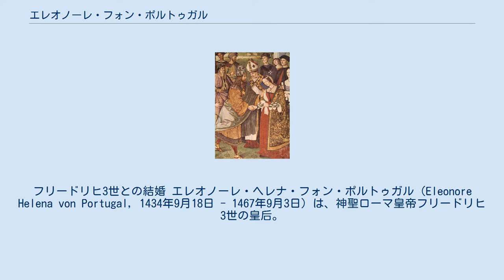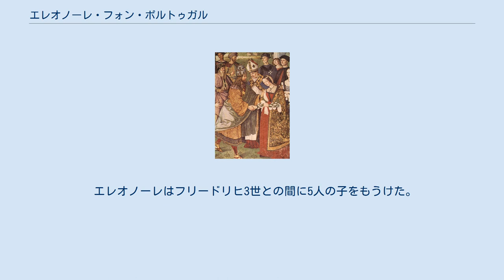エレオノーレ・フォン・ポルトゥガル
フリードリヒ3世との結婚 エレオノーレ・ヘレナ・フォン・ポルトゥガル（Eleonore Helena von Portugal, 1434年9月18日 - 1467年9月3日）は、神聖ローマ皇帝フリードリヒ3世の皇后。
ポルトガル王ドゥアルテ1世と王妃レオノールの娘。
ポルトガル名はレオノール（Leonor）。
兄にアフォンソ5世、妹にカスティーリャ王エンリケ4世の王妃フアナ（ジョアナ）がいる。
 皇后となることを切望し、15歳の1452年3月16日にローマでフリードリヒ3世との結婚式を行い、3日後の3月19日に夫の戴冠式に臨んで正式に皇后となった。
当時のポルトガルは海洋王国として栄えていたが、一方のハプスブルク家はまだ弱小の領邦君主に過ぎず、またフリードリヒ3世は大変な倹約家であった。
結婚後にこのことを知ったエレオノーレは愕然としたが、エレオノーレの持参金によってフリードリヒ3世の経済状況は好転した。
 息子マクシミリアン（のちの皇帝マクシミリアン1世）は陰気なフリードリヒに似なかったこともあり、当時皇帝の子ではないとも言われたが、最終的に夫婦の間には5子が生まれており、その可能性は低いとされる。
エレオノーレはこの息子に大いに期待を寄せたが、言語の発達が遅く、5歳まで言葉を喋れなかったため、大変心配した。
 1467年にウィーナー・ノイシュタットで胃腸感染症で崩御し、同地の聖ゲオルク教会に葬られた。
後にマクシミリアン1世が崩御した際、遺言によってエレオノーレとともに埋葬された。
 エレオノーレはフリードリヒ3世との間に5人の子をもうけた。
うち成人したのは2人だけである。